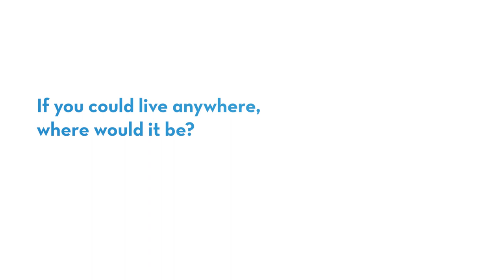Dr. Jai Bikhchandani — Beyond the Lab Coat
Dr. Jai Bikhchandani, a Colon and Rectal Surgeon at St. Elizabeth, answers a few questions about himself. "Beyond the Lab Coat" is a series by St. Elizabeth that allows you to get to know our providers in a personal way.